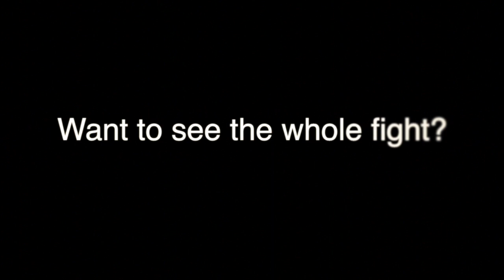N2B7 - 38kg Sub Junior Final - Ethan Bollard Vs Billy Evans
Contact DownUnderBoxing for DVD's from this event.